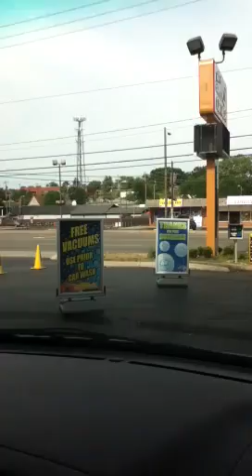Car Wash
Watch and see inside the car wash :)